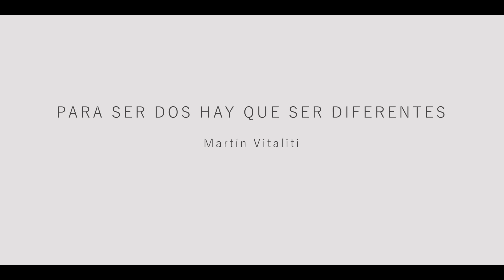Premis GAC 2021: Galeria EtHall - a la millor programació en galeria